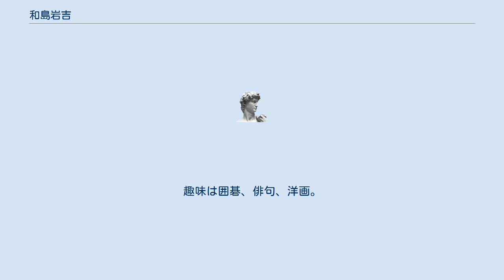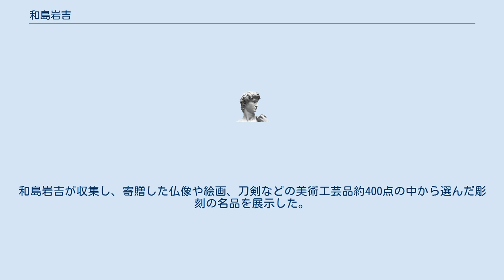和島岩吉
和島 岩吉（わじま いわきち、1905年8月5日 - 1990年5月13日）は、日本の弁護士。
大阪弁護士会会長、日本弁護士連合会人権擁護委員長、日本弁護士連合会会長を歴任。
羽曳野市名誉市民。
和島法律事務所所長。
和島陶牛名義による句集もある。
 大阪府南河内郡埴生村（現・羽曳野市向野）で馬肉卸商の家庭の三男として生まれる。
 苦学して専検に合格。
1928年、松江高等学校文科乙類卒業。
1931年に京都帝国大学法学部を卒業。
同年、弁護士を開業。
加藤老事件、徳島ラジオ商殺し事件、狭山事件、甲山事件などで弁護活動を行う。
 1946年、部落解放大阪青年同盟委員長。
1953年、大阪府同和事業促進協議会会長。
長兄の為太郎とは反対に、1960年代後半の組織分裂に際して部落解放同盟側に残る。
1973年、日弁連会長。
1985年、大阪人権歴史資料館（現・大阪人権博物館）初代理事長。
 宗教は浄土真宗。
趣味は囲碁、俳句、洋画。
住所は羽曳野市恵我之荘。
 多くの冤罪事件に関わった。
1975年、勲二等瑞宝章受章。
1981年、松本治一郎賞受賞。
 羽曳野市のギャラリーはびきのでは、2015年6月13日から同年8月9日まで和島コレクション展が開催された。
和島岩吉が収集し、寄贈した仏像や絵画、刀剣などの美術工芸品約400点の中から選んだ彫刻の名品を展示した。